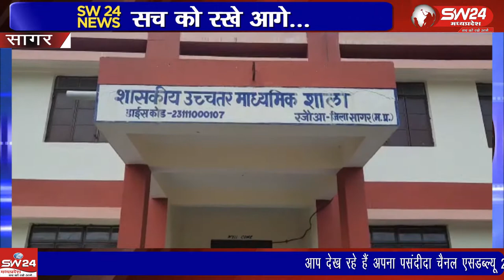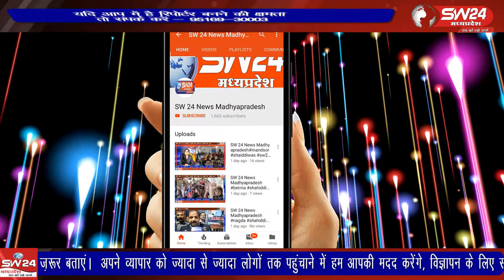Sagar- पूर्व मुख्यमंत्री कमलनाथ के नाम का शिलालेख तोड़ने का सनसनीखेज मामला सामने आया है।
सागर जिले में पूर्व मुख्यमंत्री कमलनाथ के नाम का शिलालेख तोड़ने का सनसनीखेज मामला सामने आया है। इस वारदात से कांग्रेस अब फ्रंट पर आ गई है। सागर से अनिल वर्मा के साथ सलमान कुरेशी की रिपोर्ट